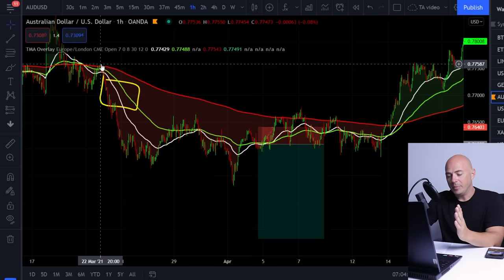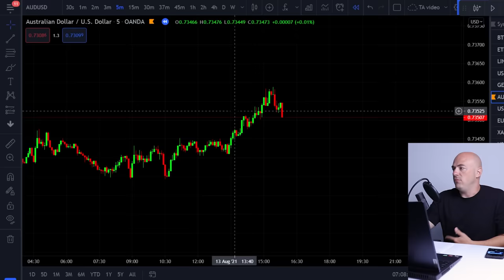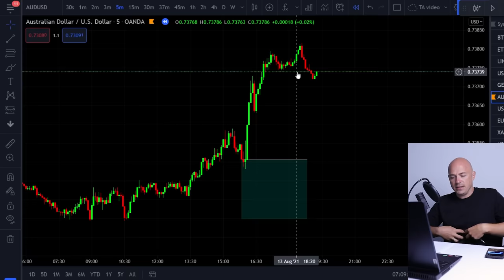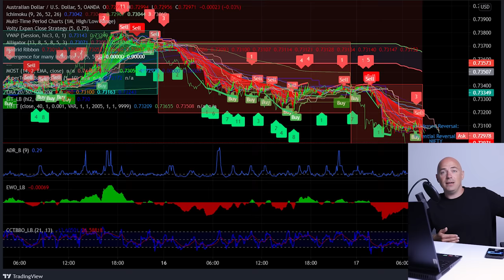TOP 10 Day Trading Mistakes YOU NEED TO KNOW!!!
these are the most common mistakes that I see day traders make. I have made them myself. and I want to tell you what they are so that you don't make the same mistakes.

0:00 Top 10 mistakes chapters
1:24 Mistake #1 You entered too late
2:54 Mistake #2 RSI Divergence
3:41 Mistake #3 trading without a stop loss
4:48 Mistake #4 Too much money
5:54 Mistake #5 Too many indicators
6:48 Mistake #6 Don't change a strategy
7:56 Mistake #7 You wont get rich quick
9:02 Mistake #8 Not demoing
10:01 Mistake #9 Strategy Jumping
11:00 Mistake #10 Don't quit

The trading floor is a new project that I just launched.
World class day trading education and tools

The potential for a large amount of profits in a short time period makes day trading an appealing profession (and sometimes even hobby) for many individuals. While the concept may sound simple, in reality it takes careful research, thoughtful strategy, and often a few months of experience to truly succeed as a day trader.

It’s easy to get caught up in the excitement of making quick moves on the market, which means it’s also easy to make mistakes that cost you big—literally.

Familiarize yourself with the most common day trading missteps, so you can avoid making them and maximize your trading dollars.

Day trading is not gambling, which means you can’t stake your money on chance. Day trading is about making quick, calculated moves that will minimize your risk of and loss maximize your potential for profit. That’s why rule number one for succeeding in the industry is to come up with a plan and stick to it. Take the time to educate yourself on trading strategy and research market patterns, and use that information to develop a plan. When you commit to a plan, your emotions are less likely to take over and lead you astray in the heat of a trade.

While experienced day traders can sometimes make this mistake in a moment of fearlessness, risking more than you can afford on one position is a mishap more common to new traders. Particularly when you’re just starting out, you want to stick to trading smaller positions (think 100 shares or less).

Day traders should concentrate on fixed and reliable returns. If you spend your time chasing the hottest stocks hoping to come out with a win, you’re more likely to panic sell or buy and end up losing.
Desperately holding onto losing positions is a very common day trading mistake that is, more often than not, based in emotion. Unfortunately, it’s also a mistake that can quickly destroy your enterprise.